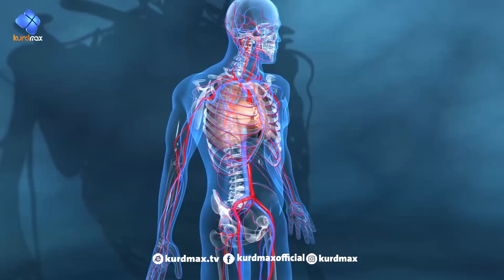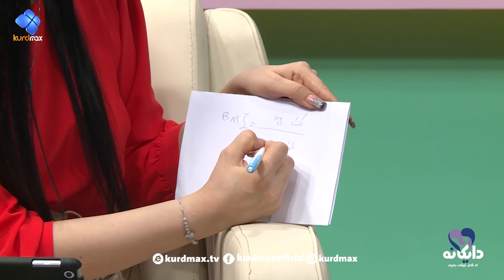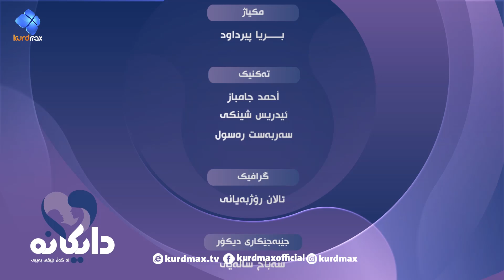Daykana Lagal Evy Baby - خۆراکی تەندروست 4